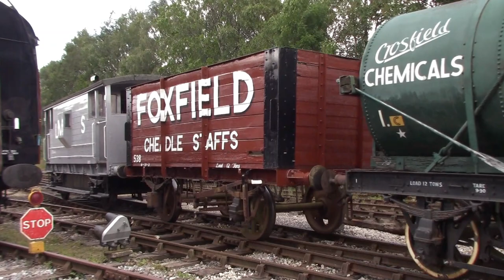Foxfield Railway Knotty 100 Event Day 3 (Industrial Steam Trains in action!)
During the 14th to the 16th July 2023 the Foxfield Railway put on a event called Knotty 100 to celebrate 100 years since the North Staffordshire Railway got absorbed into the London Midland and Scottish Railway on the 1st July 1923. To celebrate this event. Four industrial steam locomotives were running vintage passenger and freight workings between Blythe Bridge (Caverswall Road) and Dilhorne Park.

The four steam locomotives were
R. & W. Hawthorn, Leslie & Company 0-4-0ST, Marston, Thompson & Evershed No. 3
Andrew Barclay 0-6-0ST, Horden
Kerr Stuart 0-4-0ST 'Witch Class', 4388
Bagnall 0-4-0ST, Hawarden

These are all the clips that were filmed during the event with lots of them never made it into the Foxfield Railway video.

Thornaby 37
barrowc
Lee K5NOW
BRIAN SMALL
PlatformEdge
Ian R
PEP EMU FAN
TicoSprinter
The Shrew 88
London Midland Trainspotter 1988
SarahWithTheTrains
Simon Davey

barrowc
Martin'sMiscMix
John Roberts
David Collison
Manic
Rob Rudwick Carter
JenOnTheMove
Sam Yates
Rhys Harrison